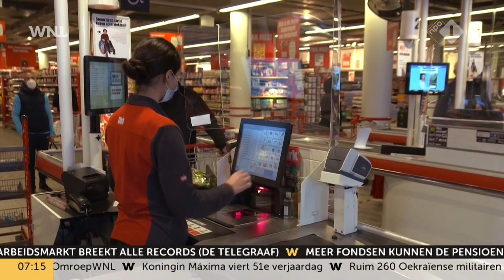Consumenten grijpen vaker naar huismerk, maar blijven dezelfde supermarkt bezoeken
De inflatie heeft ervoor gezorgd dat mensen in de supermarkt kiezen voor goedkopere producten en minder snel naar A-merken grijpen.